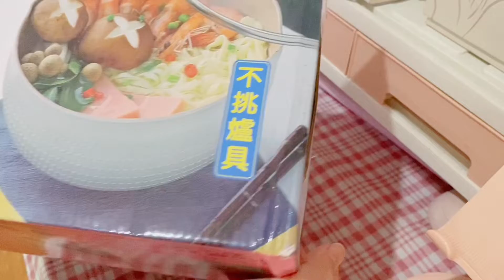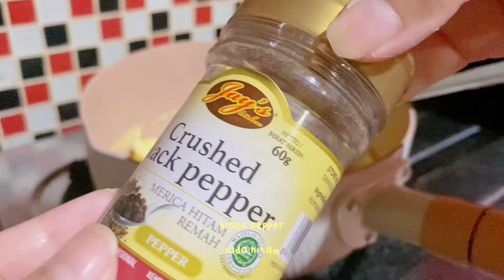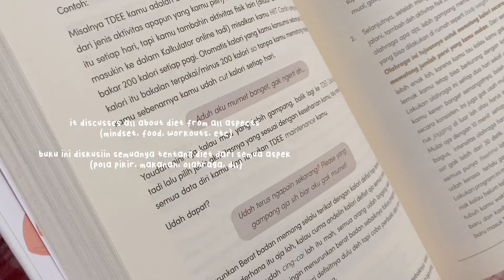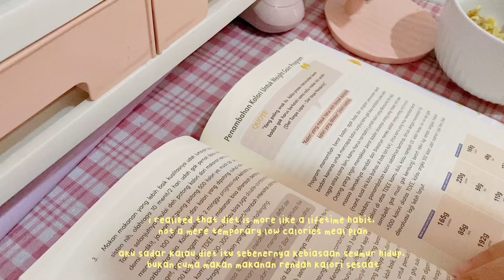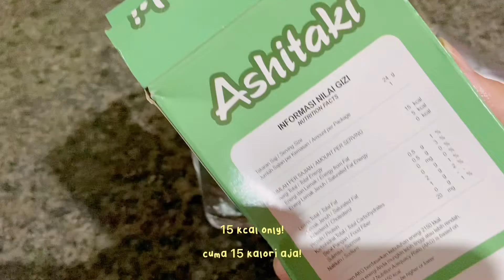diet vlog ep. O1 🍒; boiled scrambled egg 🍳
halo, ini diet vlog pertamaku setelah sekian lama ga upload video. aku mulai diet lagi sejak tiga bulan yang lalu. jadi sepertinya aku akan sering buat konten diet vlog sebagai diet journal, sekaligus sharing resep yang semoga aja bermanfaat untuk temen-temen semua. oh ya, di video kali ini, ga semua makanan yang aku makan di-record, ya. semangat untuk temen-temen yang juga lagi diet! kita jaga pola hidup sesehat mungkin bareng-bareng, ya. 💞

🎥 editing stuffs:
iphone 11 & capcut